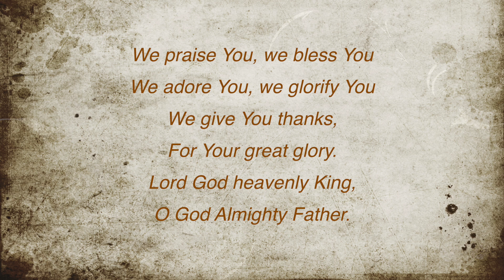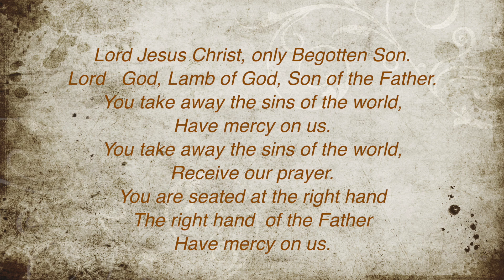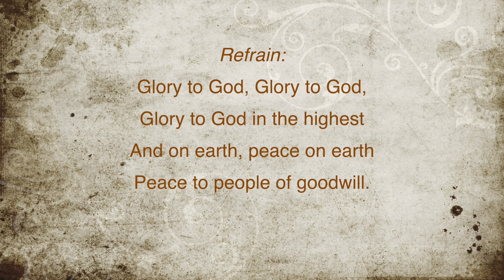Mass of Christ The Saviour | Glory To God | Dan Schutte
Our Lady Of Hope Online Choir
Mass Of Christ the Saviour (Dan Schutte)
version 1
Choir & organ
arranged for soprano, alto, baritone, bass
MIDI Sequencing: Bob Sorem (edited)